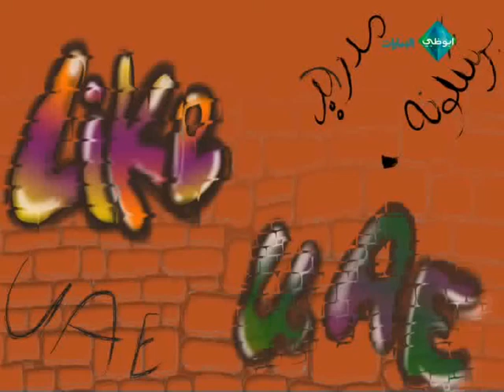الرادار - إستريح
فكرة وسيناريو: مصعب صالح
تقديم: عبدالله بن حيدر